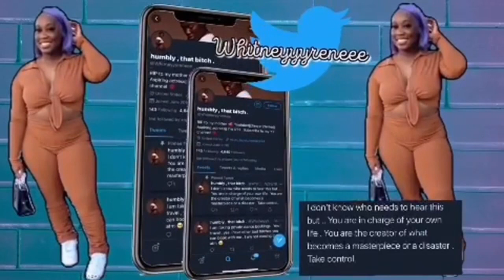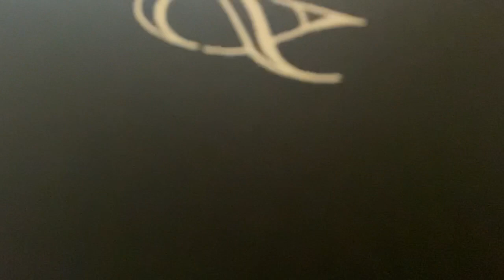ALL BLACK FASHION NOVA TRY ON HAUL